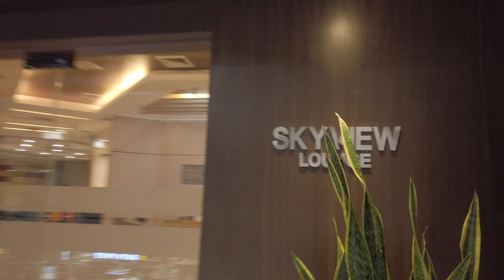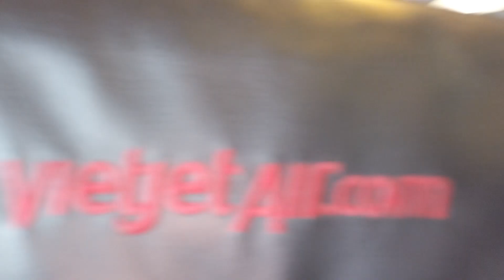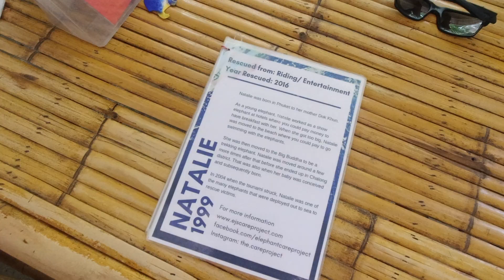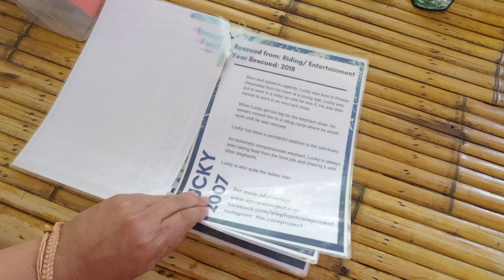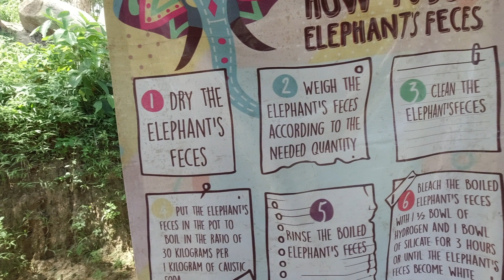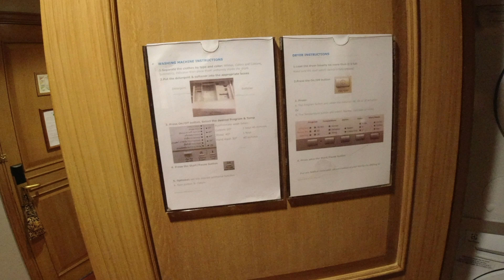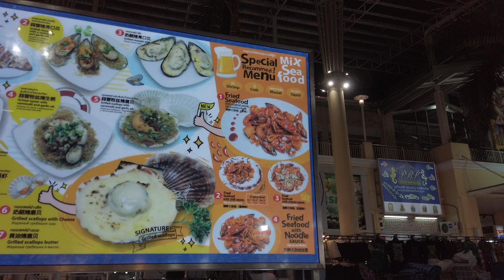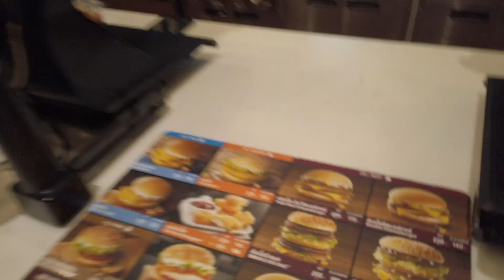How to do Thailand in 4 days: Day 1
Thailand Day 1:

Hung out at the Skyview Lounge at NAIA Terminal 3 before Departing Manila 1:30am July 9, 2019

Arrived at Phukhet 9:50am July 9, 019

Checked-in Marriott Phukhet Beach Club, no room available yet since we were early. Concierge helped book Elephant Jungle Sanctuary experience and needed to leave in 20 minutes. Group rushed and got ready, enjoyed Elephant Jungle Sanctuary (5 Hours) 12:30pm-17:30pm (Pick-up to Drop-off at hotel)

Returned got our hotel room, freshened up and concierge booked us transportation to Patong Beach about 1 hour away and enjoyed the Street Food Experience at Banzaan Fresh Market.

Camera: DJI Osmo Pocket/ DJI Osmo Action